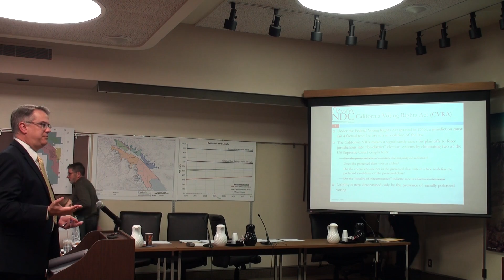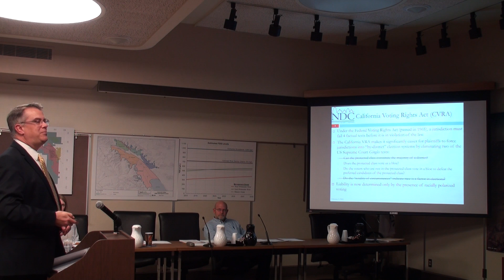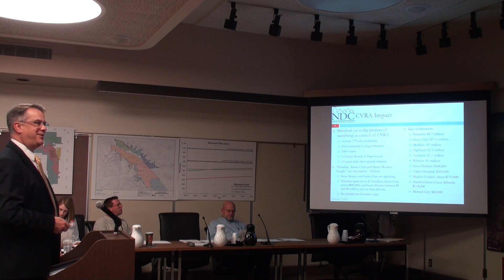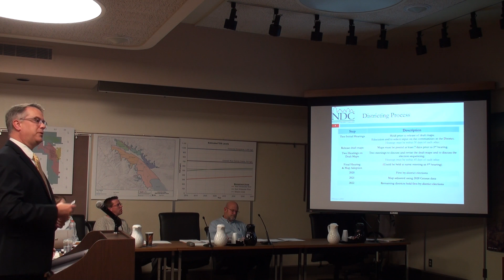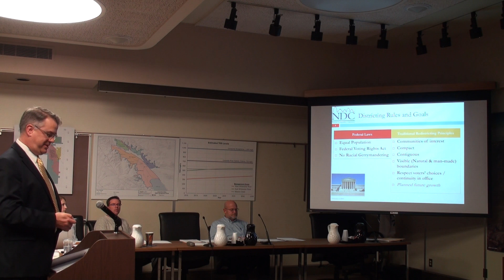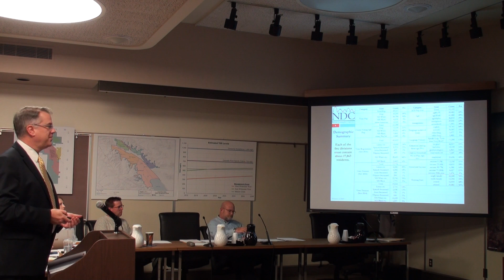Presentation on division elections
Feb. 5 - A consultant from National Demographics Corporation leads a presentation on elections by division during the Feb. 5, 2019 Desert Water Agency Board of Directors meeting.